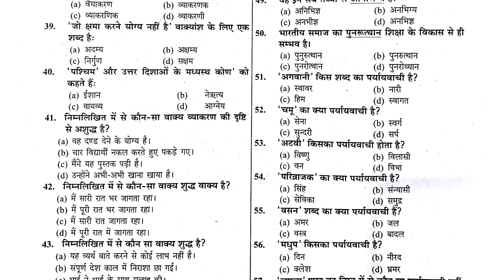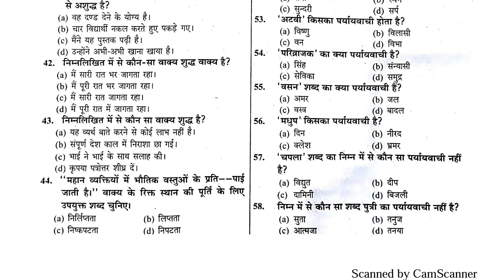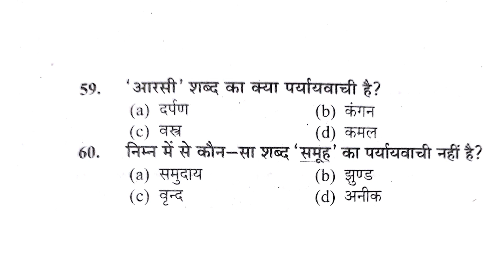Hindi full test -8 for Ro ARO exam 2018